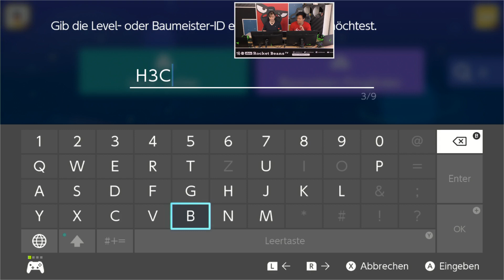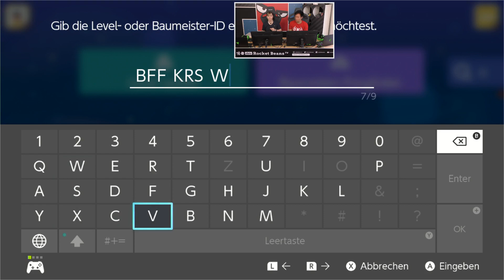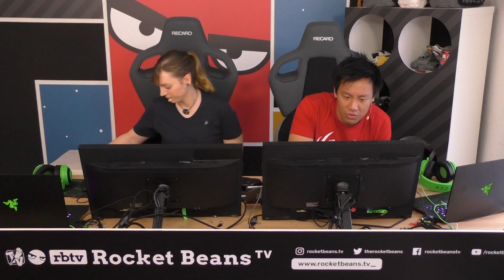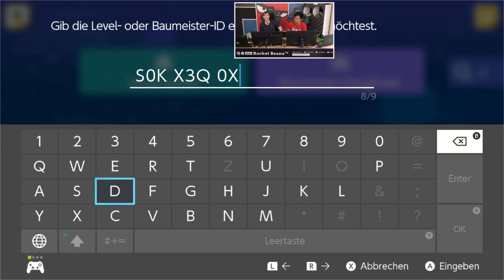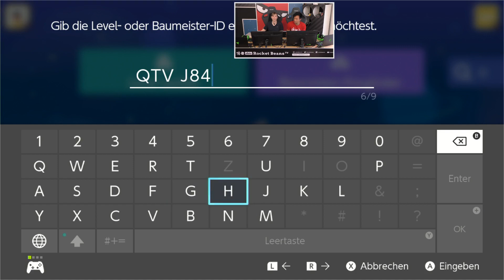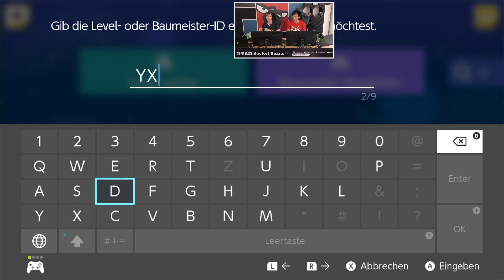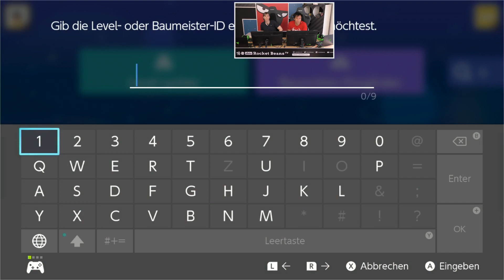Super Mario Maker 2 mit Marah & Viet | 26.07.19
Viet & Marah verbringen ihre weniger stressige Zeit mit Super Mario Maker 2! Welch Idee.